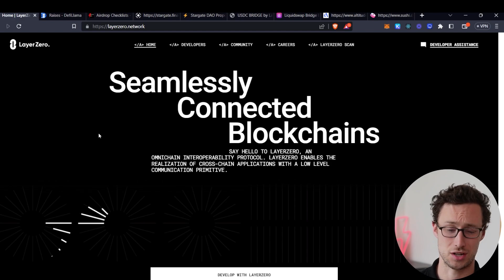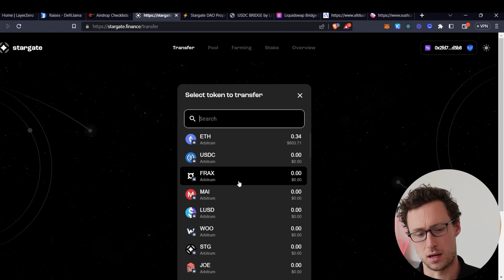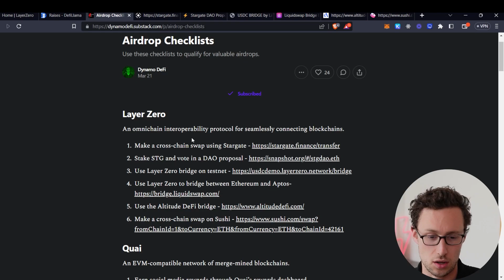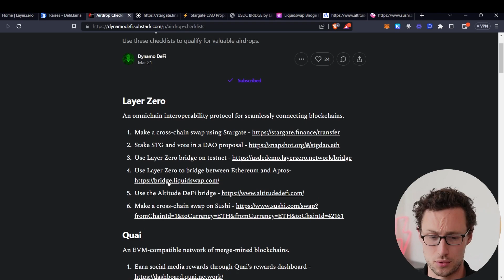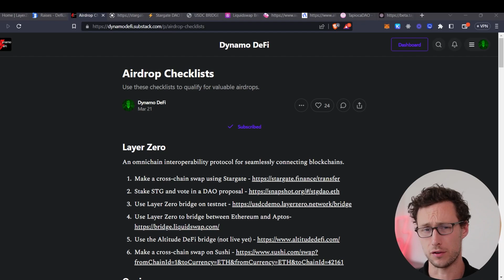LayerZero Airdrop: How to Qualify (2023 Update!)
Layer Zero is an omnichain interoperability protocol that top dapps like Stargate and SushiSwap are using for cross-chain transactions. In this video, I go through some steps you can take to get an

0:00 Intro
0:22 What is LayerZero?
1:40 Qualifying for the LayerZero Airdrop